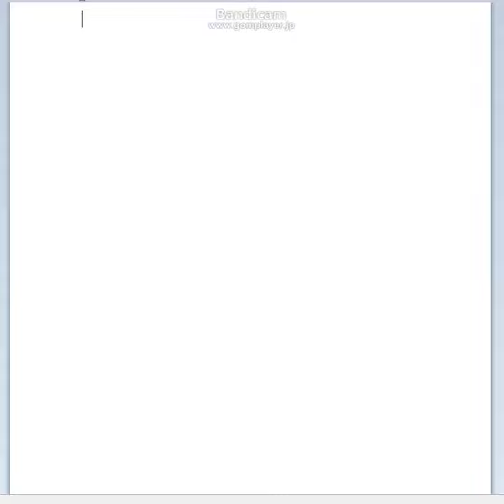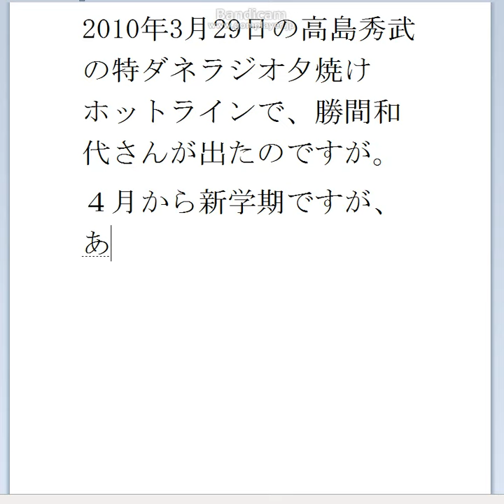2010年3月29日の高島ラジオ、勝間.avi